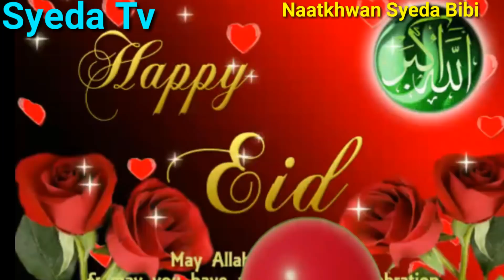Eid e Qurban Mubarak Naat| Eid Ul Adha Mubarak | Bakra Eid Mubarak 2018 | عيد الأضحى 2018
Eid al-Adha (Arabic: عيد الأضحى‎,
 'Feast of the Sacrifice', , also called the "Festival of Sacrifice", is the second of two Islamic holidays celebrated worldwide each year (the other being Eid al-Fitr), and considered the holier of the two.
It honors the willingness of Hazrat  Ibrahim (Abraham) to sacrifice his son as an act of obedience to Allah’s command.
Before Hazrat Ibraham could sacrifice his son, ALLAH provided a ram to sacrifice instead. In commemoration of this, an animal is sacrificed and divided into three parts: one third of the share is given to the poor and needy; another third is given to relatives, friends and neighbors; and the remaining third is retained by the family.

In the Islamic lunar calendar, Eid al-Adha falls on the 10th day of Dhu al-Hijjah. In the international (Gregorian) calendar, the dates vary from year to year drifting approximately 11 days earlier each year. Eid al-Adha is the latter of the two Eid holidays, the former being Eid al-Fitr
By Naatkhwan Syeda Bibi.

Hajj 2018 Live Exclusive Changing GHilaf Kaba

Hajj 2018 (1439) Makkah Live | Arafat Dua| Hajj Qutba

Hajj 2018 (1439) Makkah heavy rain Live HD |Beautiful

Hajj 2018 ** Mina tent * Pilgrimage  in mina Near Arafat

Madine se kaun si maqlooq Tawaf e Kaba krne ayi*

Real Angel in Makkah/Kaba During Tawaf Hajj 2018 Live**

Hajj 2018 Live Close Up Kaba/Makkah (1439) ** Kabe Ka purnoor Manzar **Haji Going Mina* 8 zull Hajj

Hajj Live 2018 |Tawaf E Kaba | Ziarat Kaba / Hajre Aswad

saudi Arabia*Makkah mein Sailab* Flood In makkah/mecca*

Kiswa/ Ghilaf e Kaba Is Ready For Hajj 2018*